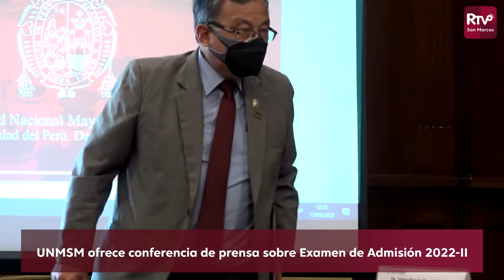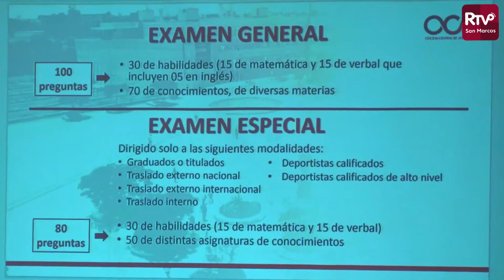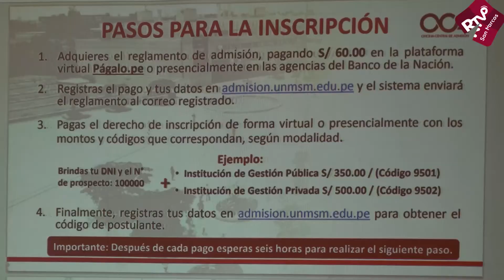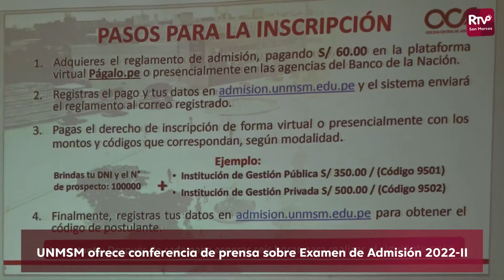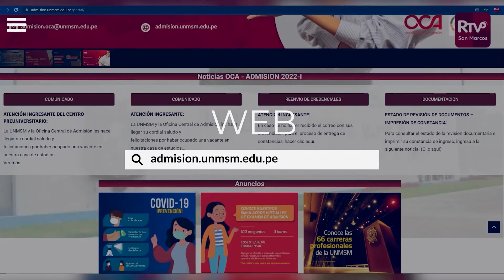🔴UNMSM ofrece conferencia de prensa sobre Examen de Admisión 2022-II programado para marzo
✅La UNMSM, a través de su Oficina Central de Admisión (OCA), anunció que su Examen de Admisión 2022-II se realizará de forma presencial los días 12, 13, 19 y 20 de marzo del año en curso.

✅Quienes participen en el actual proceso podrán competir por una de las 4 513 vacantes dispuestas, las mismas que serán distribuidas entre las 66 escuelas profesionales con las que cuenta la UNMSM.

👀Veamos los detalles en esta nota ☝️